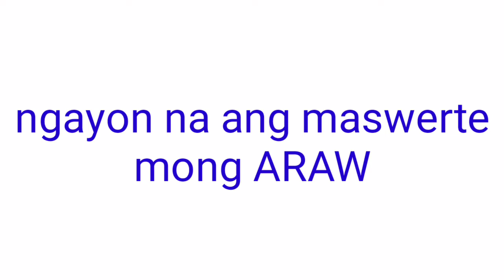Peryahan ng Bayan - RIZAL,CAVITE October 2, 2021 1ST DRAW RESULT